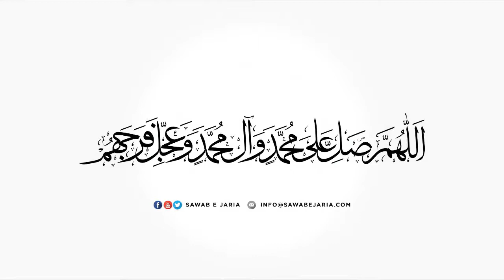Clip of Maulana Sajid Hussain Vakil Sahab | Momin ki maut | [SawabeJaria]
Clip of Maulana Sajid Hussain Vakil Sahab

Momin ki maut

[SawabeJaria]